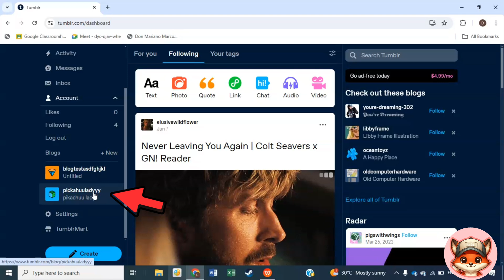How To Make A Blog Private On Tumblr | Guide Glimpse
🔒 Learn "How To Make A Blog Private On Tumblr" with our easy-to-follow tutorial! 🌟 We'll guide you through the steps to keep your blog content secure and accessible only to those you choose.